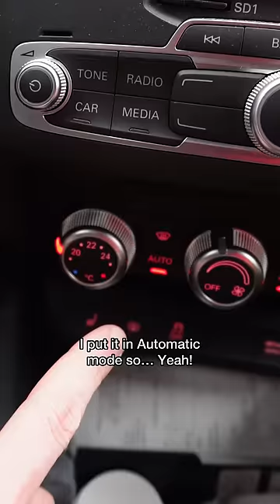Buying A Car In Germany Be Like!😂🇩🇪🇺🇸